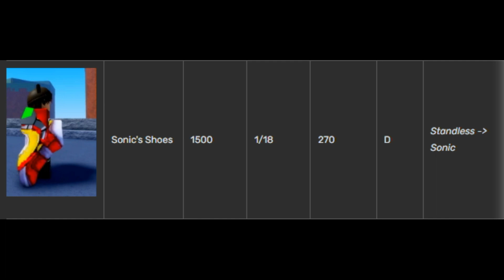how to get SONIC.EXE!!! | КАК ПОЛУЧИТЬ СОНИКА.EXE A Menacing Timeline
В этом видосе, я показал как получить соника.ехе в A Menacing Timeline И его способности.
p.s был показать скилл на (v) (вылет 3 красных колец, + откидывает)